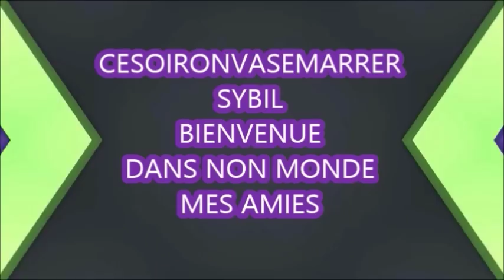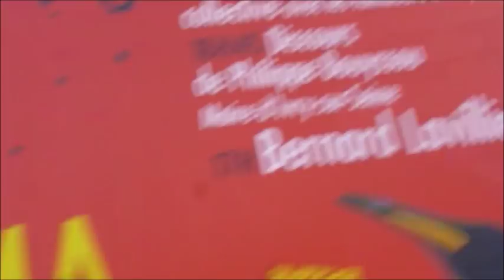❤💟VLOGET GROSSE ANNONCE A VOUS FAIRE❤💟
-Musique proposée par La Musique Libre Simon More - Ocean Simon More